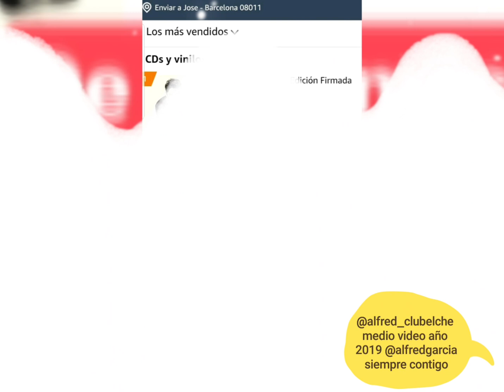📽👉un pequeño avance video 1 año @alfredgarcia maravilloso mañana subire mas